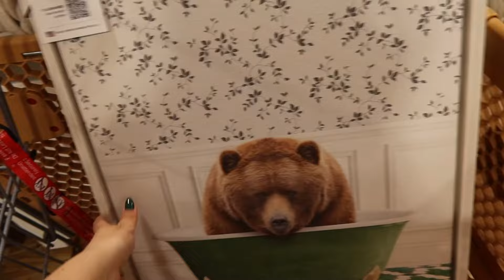Comprinhas de decoração para o AP | vida na Califórnia, EUA